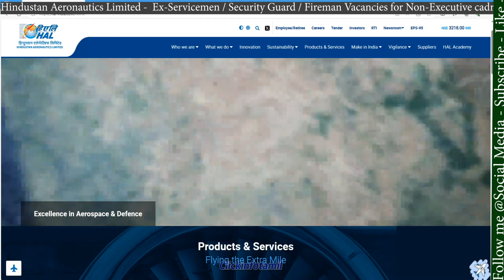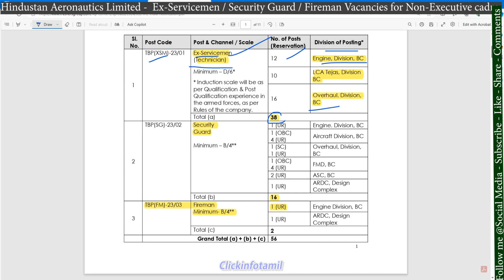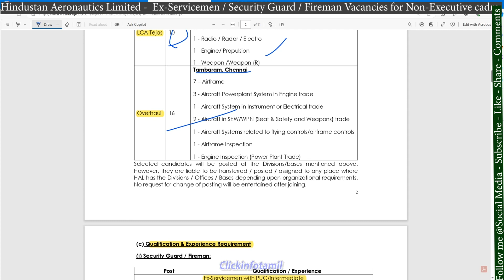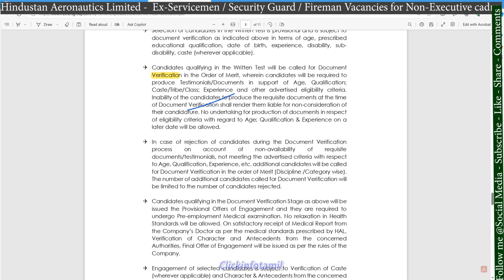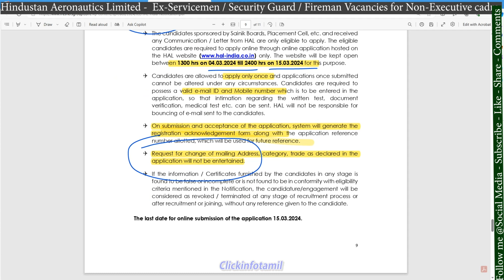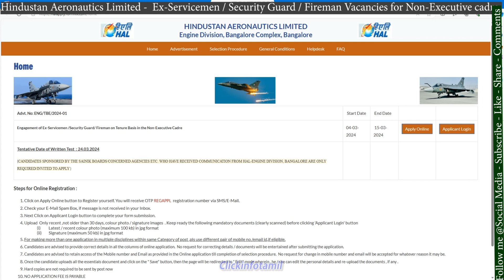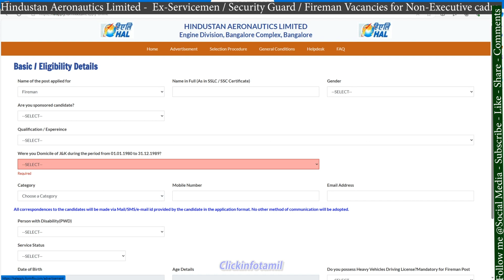hal recruitment 2024 I Non-Executice Posts I Ex-Service Man (Technician) Security,Fireman I Chennai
Hindustan Aeronautics Limited - Engine Division - Engagement of Ex-Servicemen / Security Guard / Fireman on Tenure Basis in
Non-Executive cadre (maximum period of 4 (Four) Years)

Engineering

hal jobs
hindustan aeronautics
HAL Recruitment 2024 | HAL 2024 Vacancy, Eligibility, Selection Process & How to Apply | Full Detail